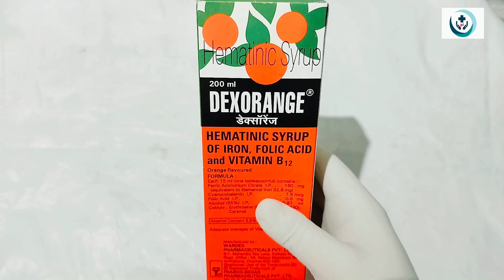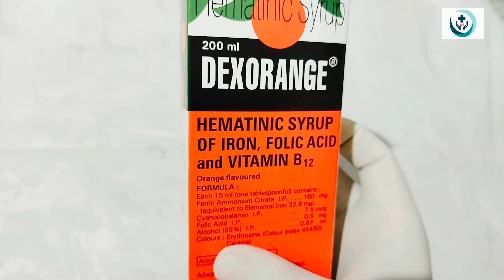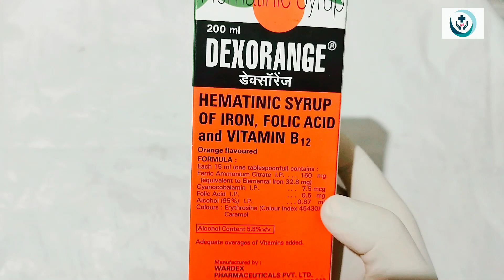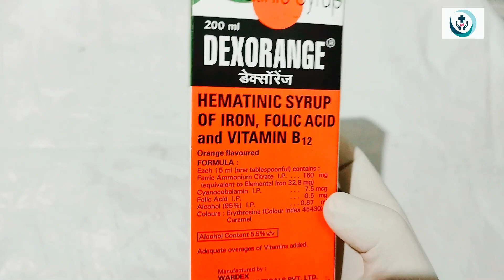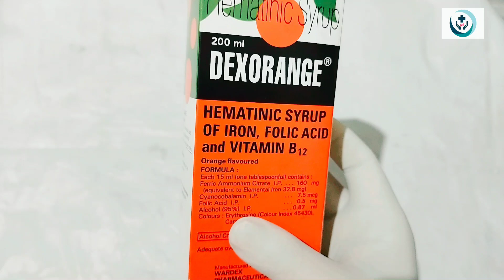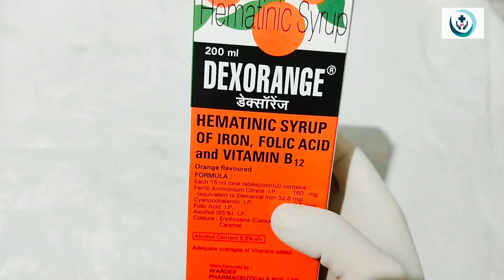Dexorange syrup full review in bangla| Dexorange syrup কি ভাবে ব্যবহার করবেন 2023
1) uses
2) dosage
3) price
4) side effect